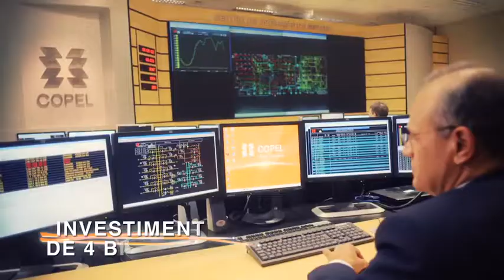Companhia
Novo vídeo institucional da Copel mostra que nós estamos sempre em sua companhia. Não é à toa que alcançamos mais de 10 milhões de paranaenses. Confira!!